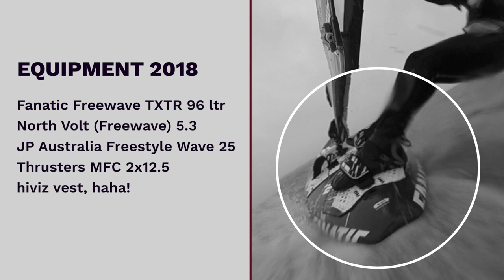2 years for naught? - Flat Water Windsurfing Fanatic Freewave TXTR 96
Did I learn something in 2 years? Repeat of a session 2 years ago on my Fanatic Freewave TXTR 96 ltr board, on flat water, North North East 14-25kn. Yes! Watch me having a great time!
The intro still featuring Gerry and Henry jumping!

Equipment: Fanatic Freewave TXTR 96 (2014), North sails 5.3, JP Australia Freestyle Wave 25, MFC thristers 12.5

00:00 Intro
00:57 rig angle
01:18 1st assessment
02:15 shifting weight forward
02:44 2nd assessment
03:27 early footwork
04:40 wrap up